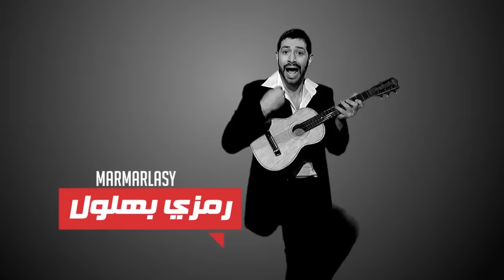Les Couples Et Les Nouveaux Mariée En Algérie Bekri Vs Lyoum //ZANGA CRAZY & Mister X: